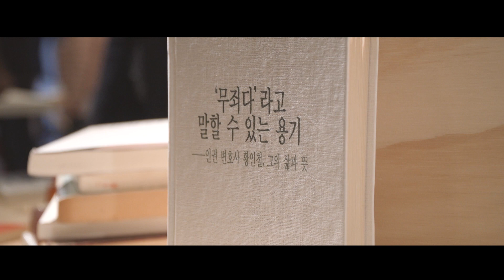2018 책의 해 특별전 '예술가의 책장'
2018 책의 해 특별전 '예술가의 책장'
-본전시 '예술가의 책장'
  : 노순택, 박지나, 서용선, 원성원,
    유창창, 이혜승, 정희승
-특별전1 '책의 초상'
-특별전2 '책 짓는 방, 책 읽는 방'
-특별전3 '내 인생의 책'